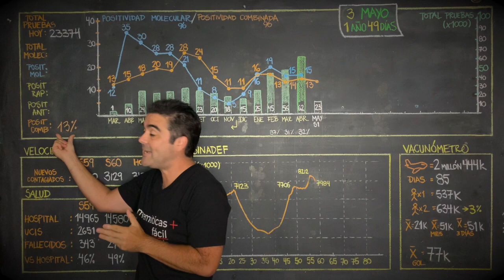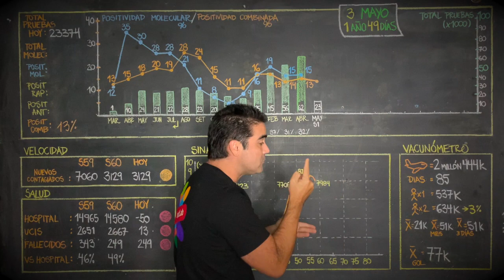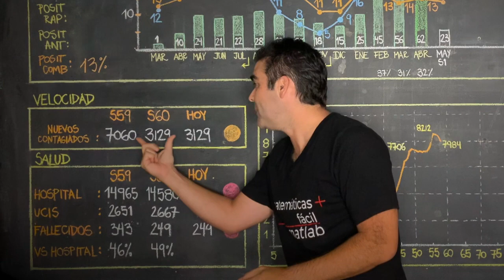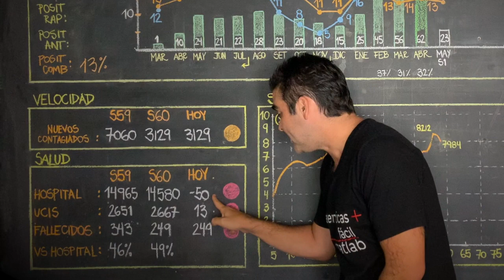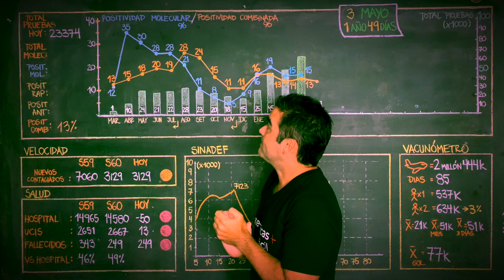3 de Mayo 2021- Un día a la vez :)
3 de Mayo 2021- Un día a la vez :)

Visita @tailoy.com